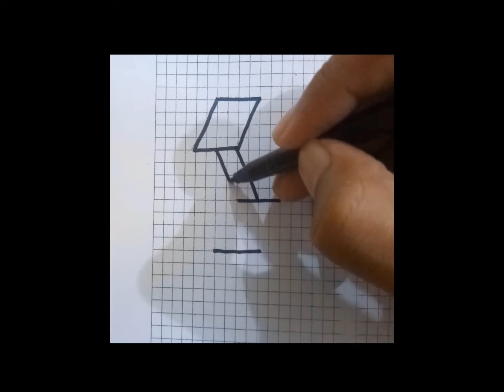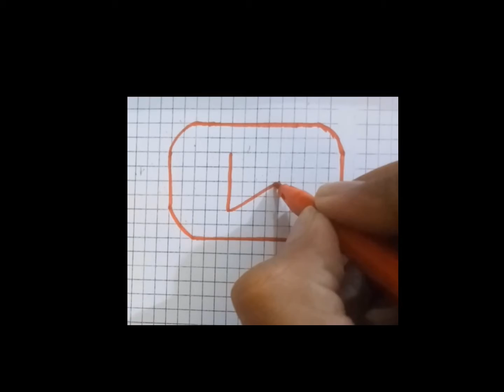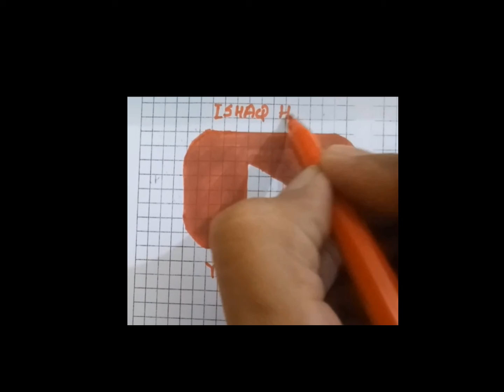How to draw 3D optical illusion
How to draw 3D optical illusion|| Draw 3d illusion ||Draw 3d floating art

Drawaing, 3d Art, 3D illusion

Draw things
Draw things for the beginner
Draw things step by step
Draw things super easy
Draw 3D art
Draw 3D art for the beginner
Draw 3D art step by step
Draw 3D art super easy

Draw 3D Illusion art
Draw  3D Illusion art for the beginner
Draw  3D Illusion art step by step
Draw  3D Illusion art super easy

How to draw 3D Illusion art
How to draw 3D Illusion art for the beginner
How to draw 3D Illusion art step by step
How to draw 3D Illusion art  super easy

Сурет салу គំនូរ
Igishushanyo
그림
Xet
ຮູບແຕ້ມ
Zīmēšana
Piešimas
Zeechnen
Цртеж
mpitan- Melukis.
ഡ്രോയിംഗ്
Tpinġija Tuhi
रेखांकन
Зурах
ပုံဆွဲခြင်း
रेखाचित्र
Tegning
ଚିତ୍ରାଙ୍କନ
رسمو
Tekening
Vizatim
ስዕል رسم
Նկարչություն
Rəsm
Marrazketa
Маляванне
অঙ্কন
Crtanje
Рисуване
Dibuix
Pagdrowing
Kujambula Disegnu Crtanje Výkres Tegning Tekening Desegnaĵo Joonistamine Pagguhit Piirustus Dessin Tekening Debuxo ნახაზი Zeichnung Σχέδιο ચિત્ર Desen Zane Kaha צִיוּ चित्रकारी Teeb duab Rajz Teikning Ihe osise Gambar Líníocht Disegno お絵かき Gambar ಚಿತ್ರ, نقاشی Rysunek Desenho ਡਰਾਇੰਗ Desen Рисунок Ata Dealbh Цртање Ho taka Kubata ٺاهه ڪرائڻ ඇඳීම Kreslenie Risba Sawiridda Dibujo Ngagambar Kuchora Teckning Расмкашӣ வரைதல் Рәсем డ్రాయింగ్ การวาดภาพ Çizim Surat çekmek Малювання ڈرائنگ ,رەسىم سىزىش Chizish Đang vẽ Arlunio Ukuzoba צייכענונג

1. 3d illusion for beginners
2. trick art on paper
3. How to draw step by step
4. 3d trick art
5. how to drawing
6. 3d art step by step
7. 3d letter f drawing
8. 3d drawing
9. Easy to draw 3d illusions
10. how to draw 3d
11. Optical illusions
12.3d art on paper